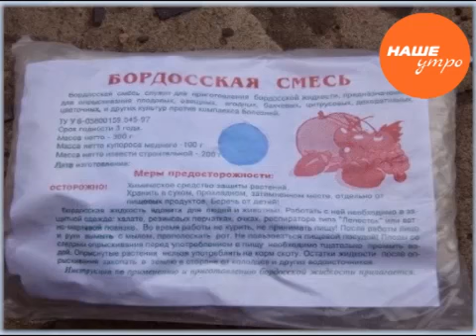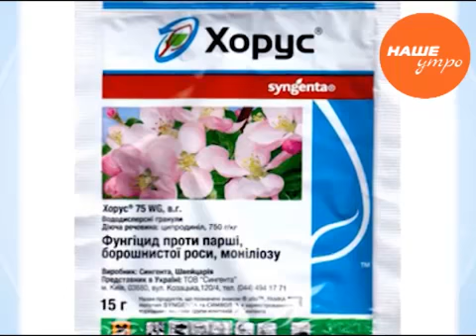Как бороться с грызунами в саду